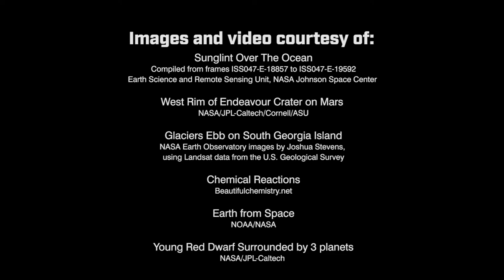Build your own Planet with David Crisp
Dr. David Crisp discusses the computer models that help us envision exoplanets.

This video was produced as part of the exhibit Mission: Find Life on display at Pacific Science Center from March 2017 until September 2017.